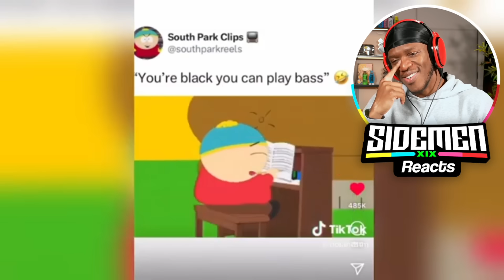OFFENSIVE SOUTH PARK MOMENTS (PART 2)